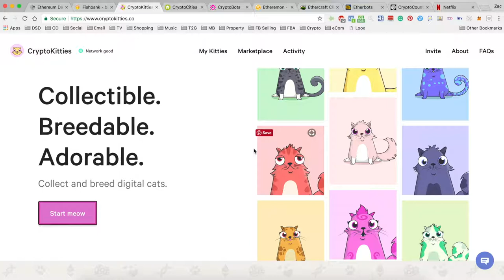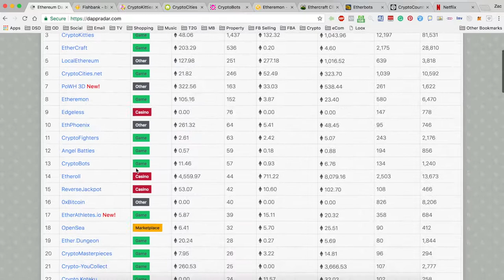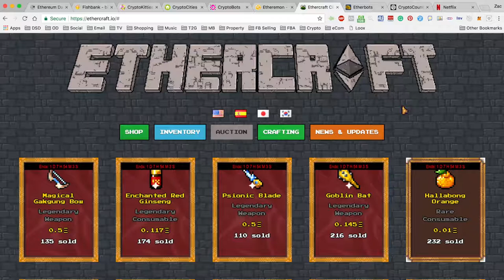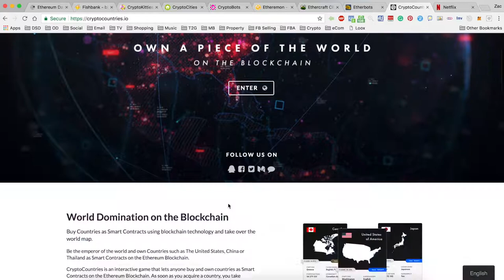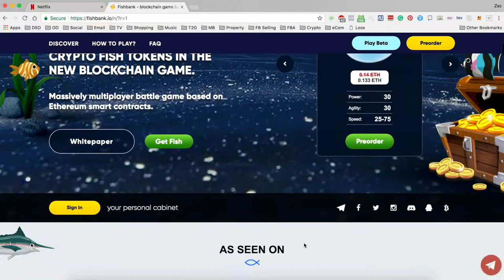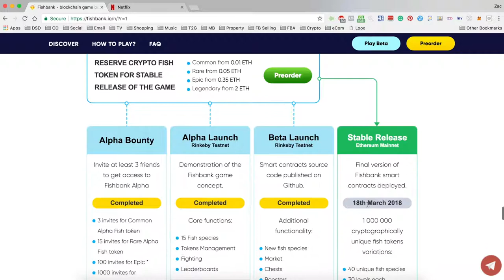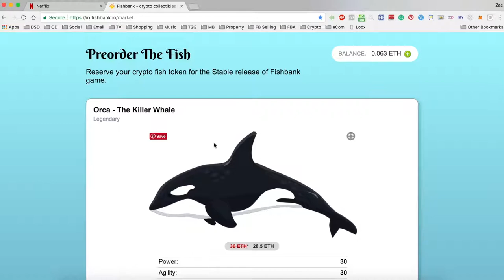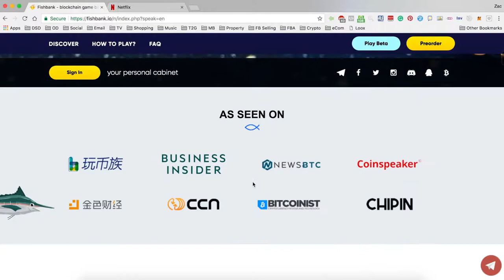IS THERE MONEY TO BE MADE WITH FISHBANK?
Fishbank is making a splash in the crypto scene with it's latest collectable blockchain token game. Is there money to be made with these games like CryptoKitties? Let me know your thoughts.

What makes Fishbank special?
✓ Game assets belong 100% to player that is assured by blockchain
✓ Player’s achievements can’t be destroyed or diminished
✓ No one can influence or change game economy after it’s launched
✓ Fish can be traded freely between players on a global scale
✓ Ability to acquire and grow unique peace of fish crypto token art
✓ Teaches basics of cryptocurrency